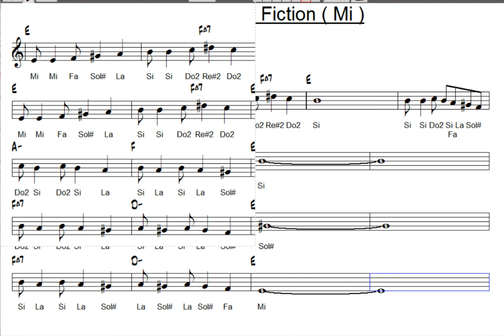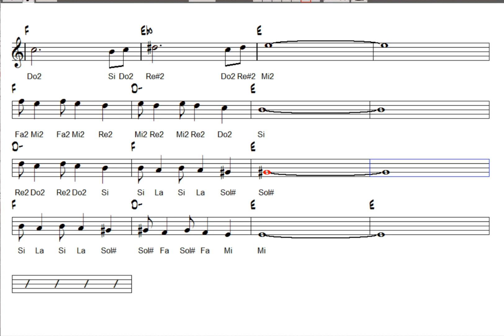Nota Akor Eşlik - Misirlou ( Mi ) - ( 3 )